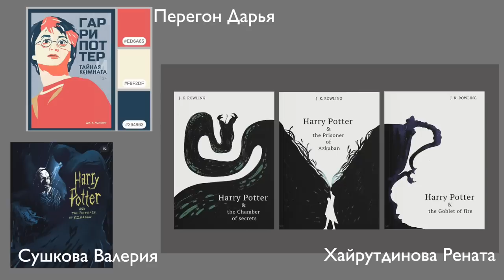Мои Ошибки к 25 Годам 💃